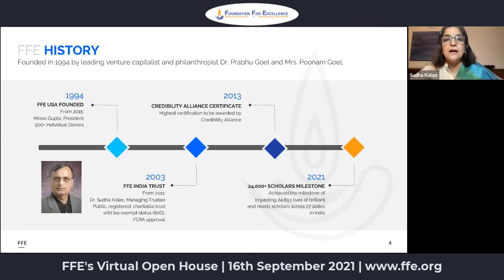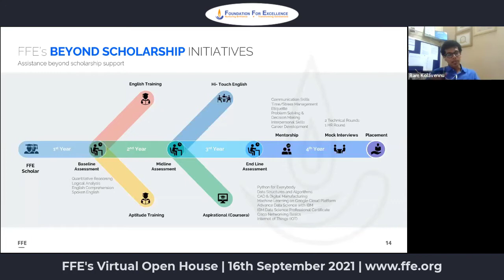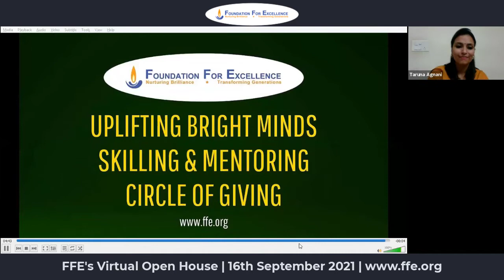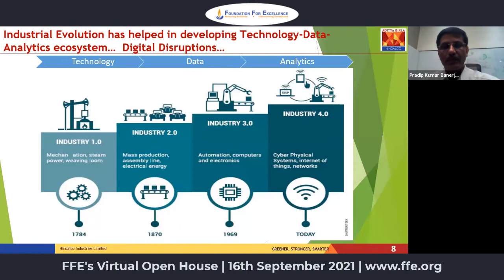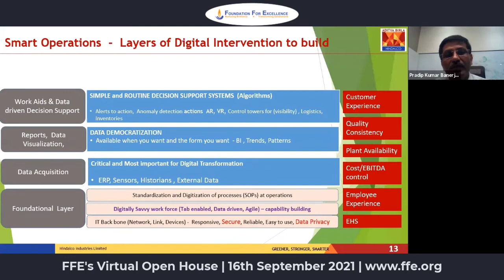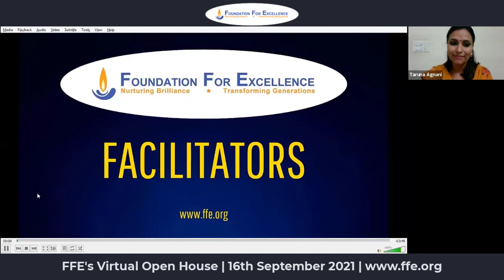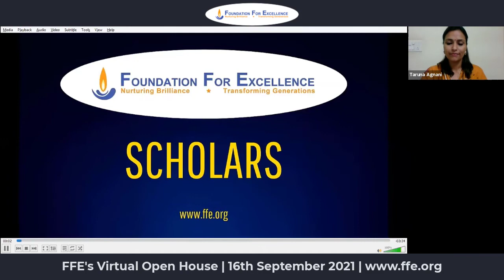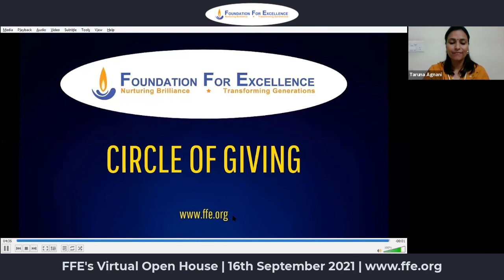FFE's Virtual Open House | Thursday, Sept 16 2021 | Recorded Session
RecordedSession - FFE's Virtual Open House - Odisha & West Bengal - Thursday, Sept 16 2021

Keynote Speaker - Dr Pradip Kumar Banerjee  - President & Chief Technology Officer, Hindalco Industries Limited, Mumbai